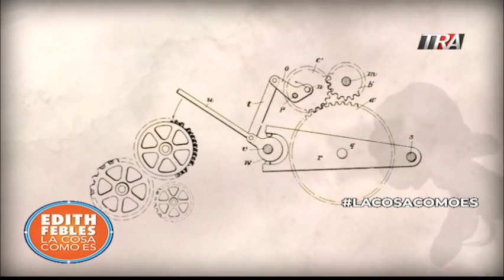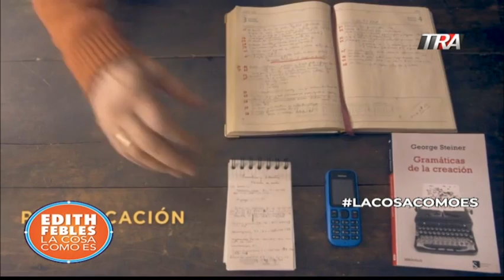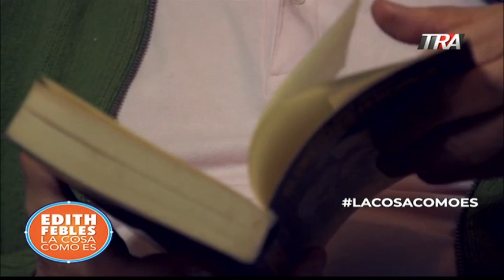El día nacional del periodista en República Dominicana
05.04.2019